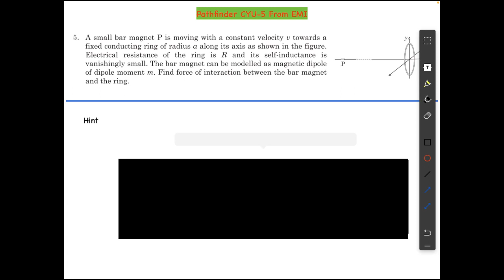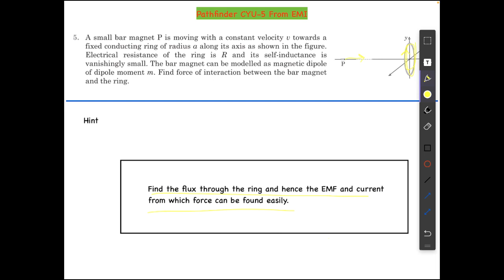Pathfinder CYU Q.5 from EMI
This question is from Pathfinder chapter Electro magnetic InductionCheck Your Understanding-5
0:00- Intro
0:05- Question
0:41- hint
1:00-solution
-Babaji